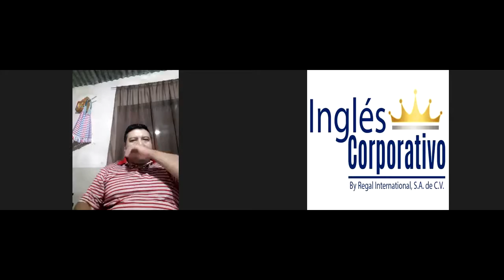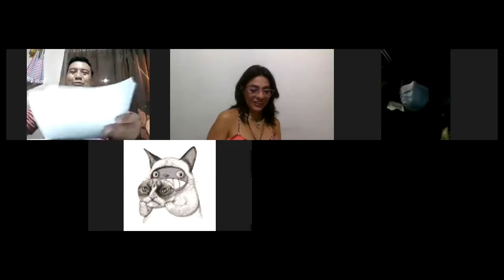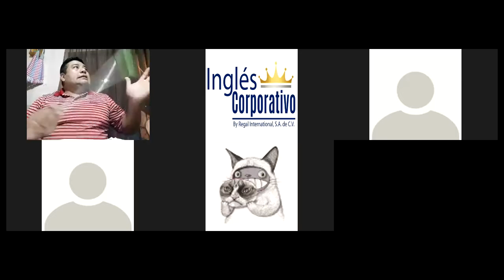Ingles Corporativo-Videoconferencia #14 How to use prepositions of part 1